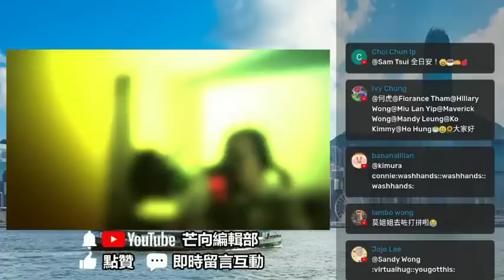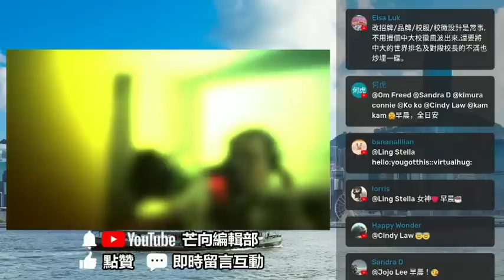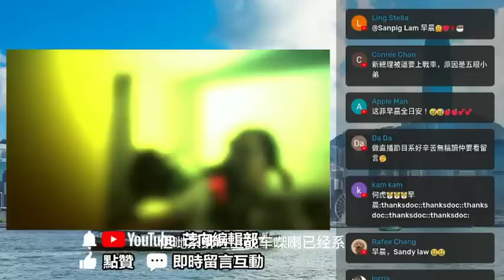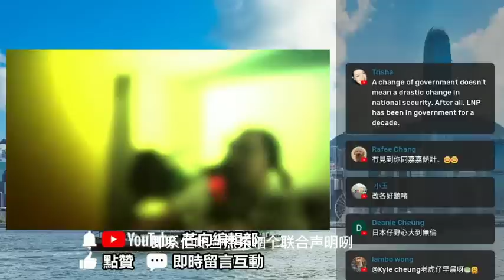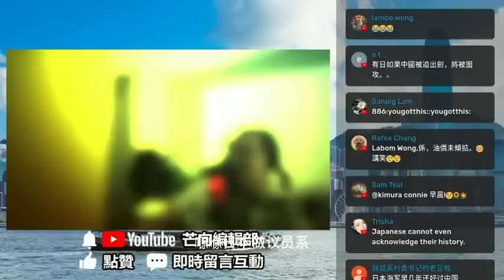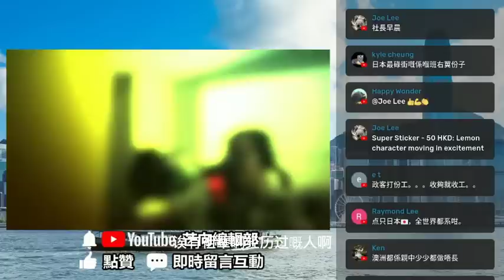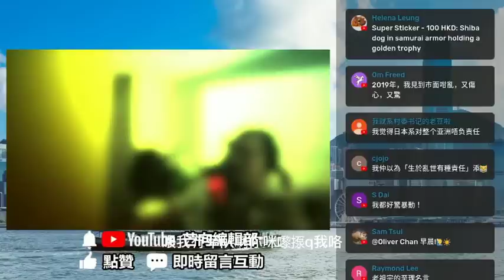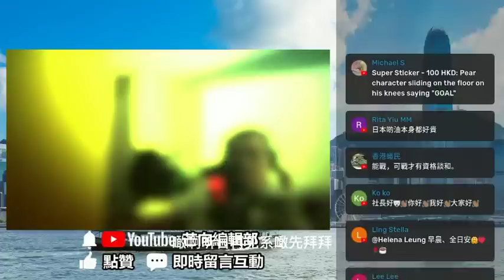20221023U 繼續抗中！澳日峰會簽新安全協議！